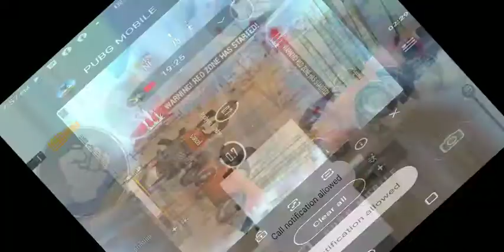chicken dinner episode 37